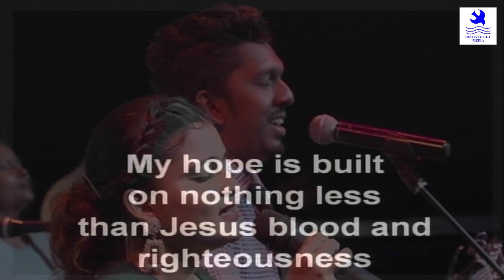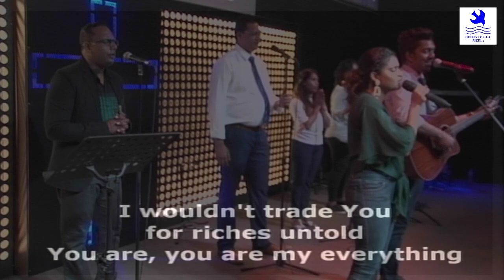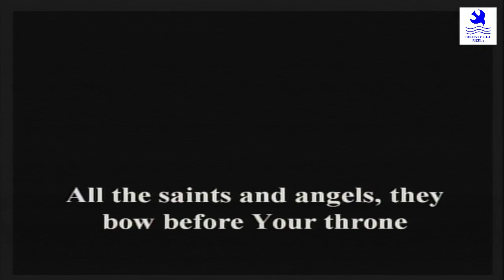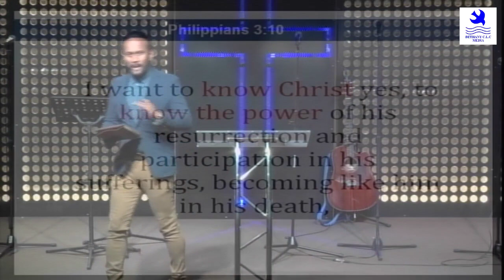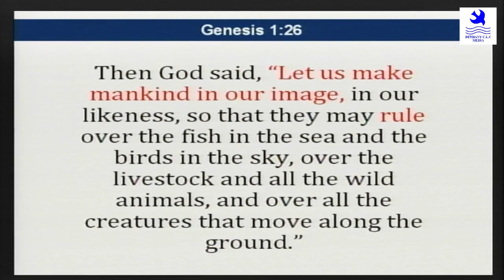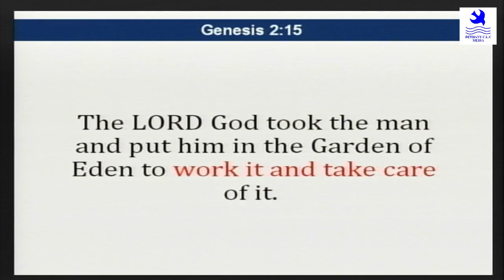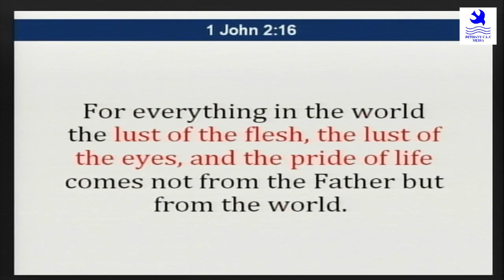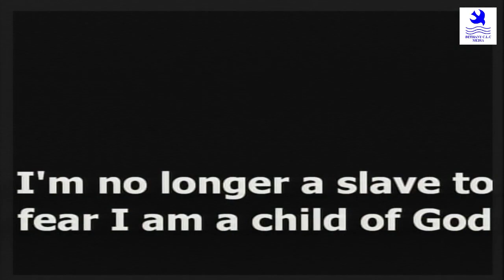Bethany Church Rajagiriya English Service 27/1/2019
Bethany Church Rajagiriya
English Service
27/1/2019 5:30pm